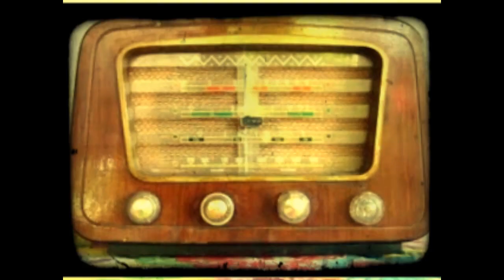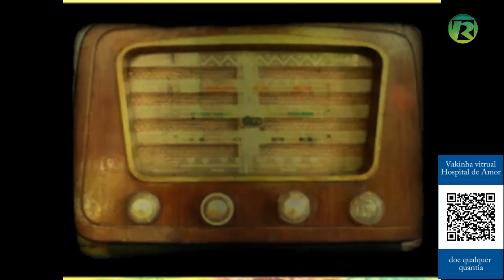Mercado do Trigo Análise 25 04 2020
Segundo o Cepea a tonelada do trigo pão ou melhorador, no mercado disponível, à vista fechou a semana a R$1.222.57, acumulando alta mensal de 9.16%.